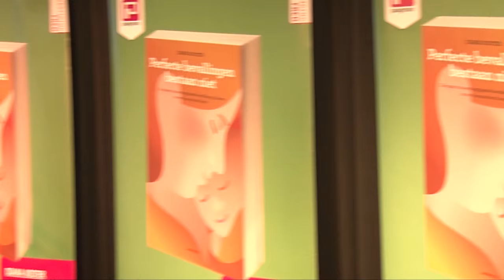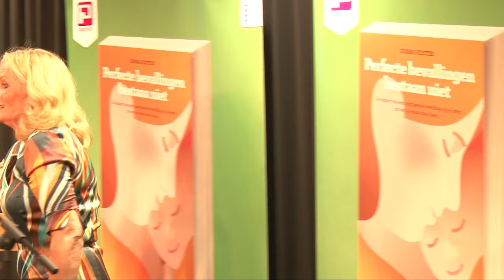Boekpresentatie Perfecte bevallingen bestaan niet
Op dinsdag 15 maart presenteerde Diana Koster bij Paagman vestiging FRED haar nieuwste en tevens tweede boek Perfecte bevallingen bestaan niet - De impact van een nare bevalling op je leven en wat je eraan kunt doen.

Onderzoek toont aan dat bijna een kwart van de vrouwen die voor het eerst een kind kregen, drie jaar later nog altijd met een negatief gevoel op hun bevalling terugkijkt. Vaak durven zij er niet over te praten, want 'een kind krijgen is toch het mooiste dat er is'?

Diana Koster begeleidt in haar coachingspraktijk vele vrouwen die hun bevalling nog niet volledig hebben verwerkt. In dit boek geeft ze die vrouwen een stem, biedt ze (h)erkenning en toont ze aan de hand van praktische tips en oefeningen hoe zij hun balans kunnen terugvinden.
Perfecte bevallingen bestaan niet is een taboedoorbrekend boek over hoe je een zware bevalling kunt verwerken.